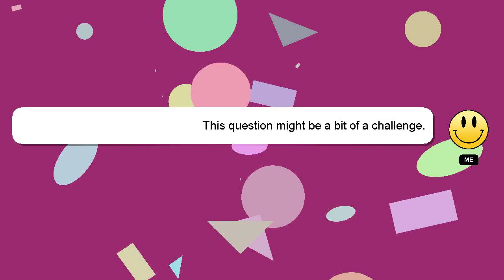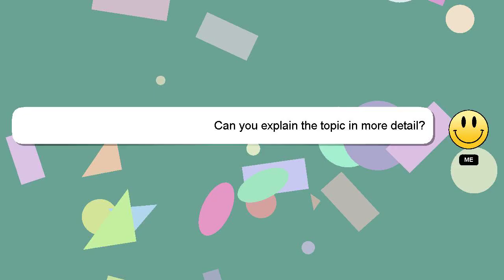How to make avocado smoothie for weight gain?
Let me give you a brief introduction of who I am, Hello, I am Delphi. I am at your disposal to help you with any questions you have. - How to make avocado smoothie for weight gain?

I welcome your comments and chats if you have more detailed queries. I will express my appreciation for your answer by 'hearting' it.

*2 What we are experimenting :*